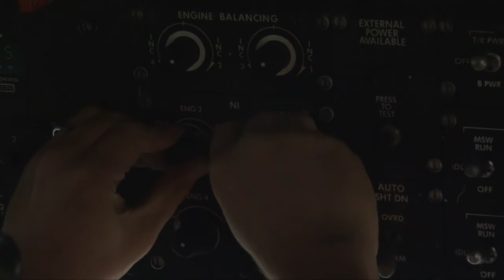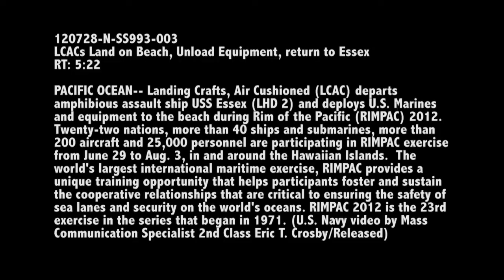LCACs Land on Beach, Unload Equipment, Return to USS Essex (LHD 2)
Pacific Ocean -- Landing Crafts, Air Cushioned (LCAC) departs amphibious assault ship USS Essex (LHD 2) and deploys U.S. Marines and equipment to the beach during Rim of the Pacific (RIMPAC) 2012.